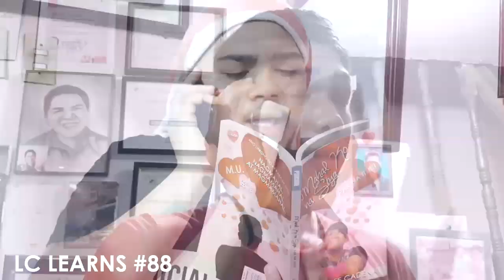ANG NECK PILLOW NI LIBREAST | LC VLOGS #17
Merienda with my kapatid and bonding sa MOA with some of my friends.